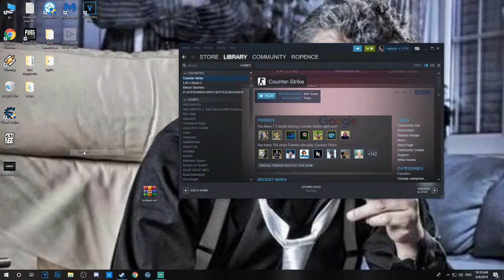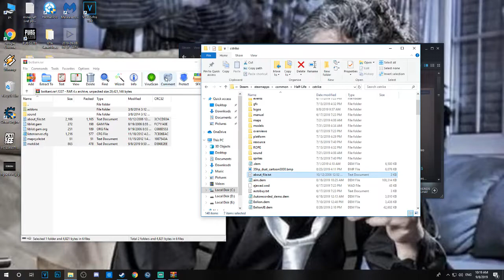CSDM BOTS 2019 [ STEAM / NON STEAM ]